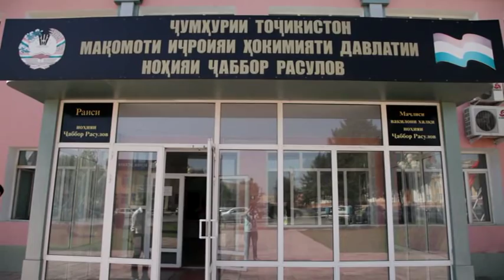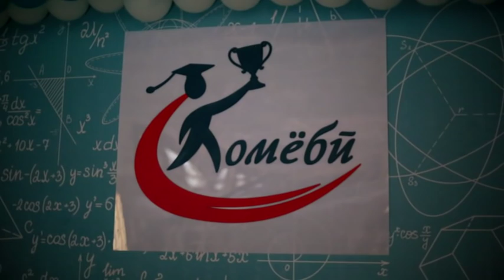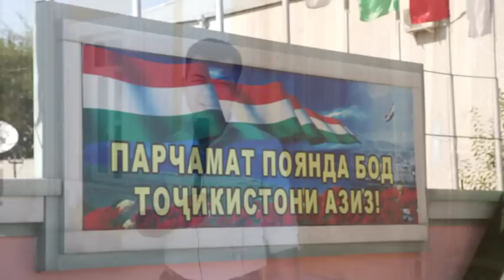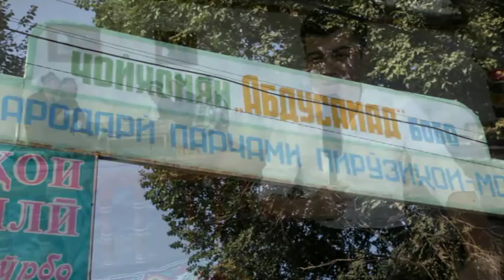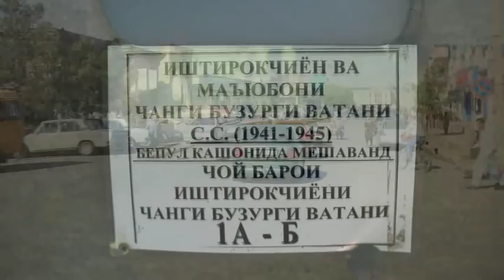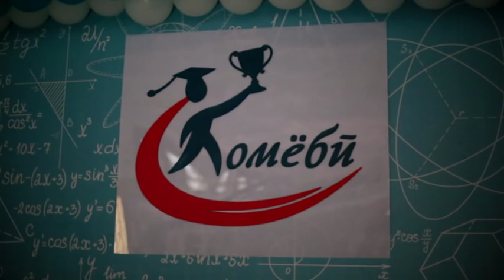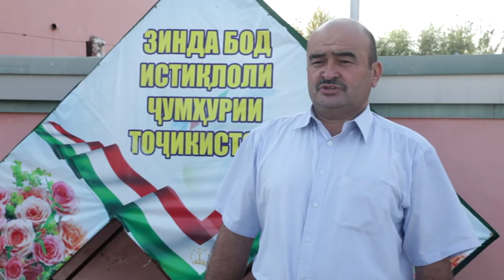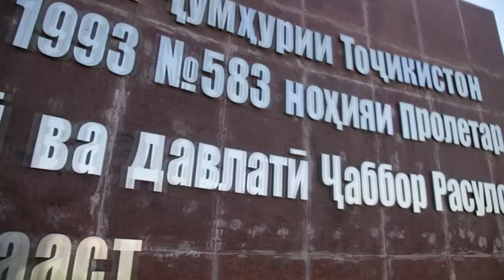Барномаи телевизиони Хочу Все Знать дар ноҳияи Ҷ Расулов